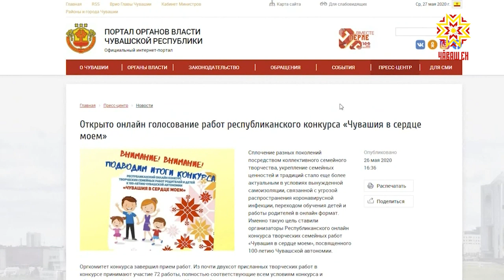В республике подводят итоги голосования онлайн конкурса творческих семейных работ.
В республике подводят итоги голосования онлайн конкурса творческих семейных работ «Чувашия в сердце моем».  Организаторы посвятили его 100-летию автономии.